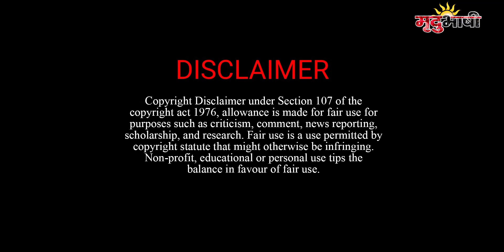How to gain from Share Market ? || Remedies || Lal Kitab || By-Astrologer sanjay ji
हिंदू धर्म में नौ ग्रहों की व्याख्या करते समय ज्योतिष हर ग्रह के शुभ और अशुभ फलों के बारे में विस्तार से बताता है। हर ग्रह बिजनेस, रोजी रोटी, रोजगार नौकरी इत्यादि के लिए उत्तरदायी होता है। ऐसे में आज शेयर मार्केट की बात करेंगे कि किस ग्रह के  चलते व्यक्ति शेयर मार्केट जैसे जोखिम वाले क्षेत्र में भी कामयाबी पाता है।